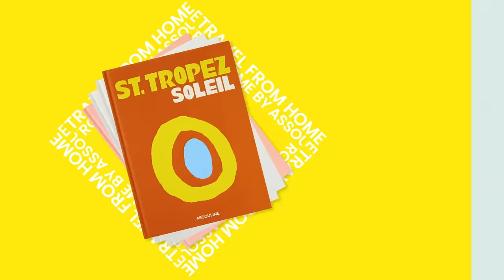Discover the iconic Travel Series collection | ASSOULINE Books & Gifts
Introducing the Travel Series, published by Assouline.

About the Travel Series
The Travel Series is the most aesthetically vibrant assemblage of books on the Assouline bookshelf. The Travel Series takes readers on a journey to the most sought-after cities, sharing the stories and celebrating the hot spots and figures that have turned each location into a must-see. Exclusive vintage and original photos reveal the distinct spirit and DNA of the place, with each volume presented in eye-catching, vibrant textured hardcover inspired by the destination.

About Assouline
Founded in Paris in 1994 by Prosper and Martine Assouline, Assouline is the first luxury brand on culture. It began with the desire to create a new, contemporary style of book, using the couple’s experienced eye for visually rich stories and compelling narratives. Guided by their passion for knowledge, culture and travel, the Assoulines have since expanded their vision to 1,700 titles in three main collections, along with special editions and unique library accessories—a grand oeuvre of inspiring creations. Throughout the last quarter of a century, the brand has established a network of international boutiques in prominent locations across the globe. Assouline has also inaugurated a curated library service, working closely with clients to visualize, design, and develop bespoke, one-of-a- kind libraries.